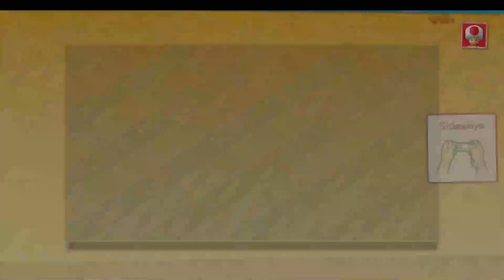Mario Party 10 - Mini Games - Walkthrough (Nintendo Wii U Gameplay) #65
B.Y.O.B. (Bring Your Own Bowser)

Bowser crashes the latest Mario Party, the first installment of the series on the Wii U console. In the new Bowser Party mini-games, play as Bowser himself and face off against up to four others playing as Mario and friends. Control Bowser using the buttons, motion controls and touch screen of the Wii U GamePad controller in different ways, and wreak havoc as Bowser in each mini-game while the other players strive to survive.

FEATURES:

Grab the GamePad and play as Bowser for the first time in the series. In Bowser Party mini-games, one player gets to be the fire-breathing Bowser as he tries to burn, bonk or blast other players away. Up to four players use Wii Remote controllers to cooperate and survive as they confront the Bowser player, who is using the Wii U GamePad. It's four against one, and being a party pooper has never been so much fun!

Control Bowser in a variety of ways with the Wii U GamePad. In Bowser's Bad Breath, for example, the Bowser player moves the GamePad around to aim and shoot fireballs at the other players while they attempt to dodge them.

Colors and textures pop off the screen as the Mario Party series leaps into high definition for the first time.

Enjoy new mini-games in classic Mario Party style with up to four players.